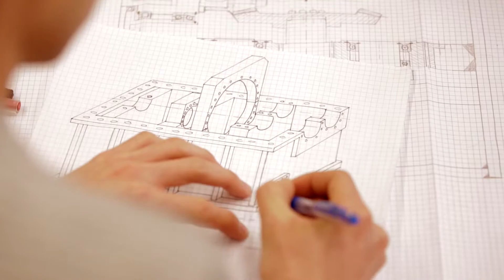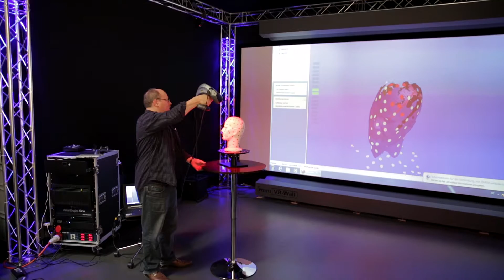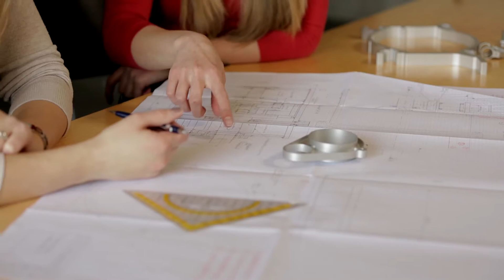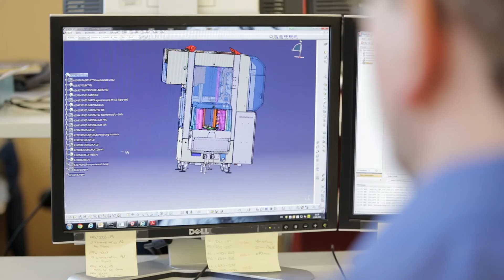Bachelor of Science in Mechanical Engineering | ZHAW School of Engineering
Mechanical engineering is the driver of technical innovation. Mechanical engineers play a part in the development and production of almost all new products. As the front-runner of the Swiss export industry, mechanical engineering is one of the most important branches of production and offers many different career opportunities. You will decide on your area of specialisation at the start of the programme, selecting one of the following two: Specialisation in General Mechanical Engineering and Specialisation in Materials and Process Engineering.

♥ If you like the video, please share it or leave a thumbs up 👍